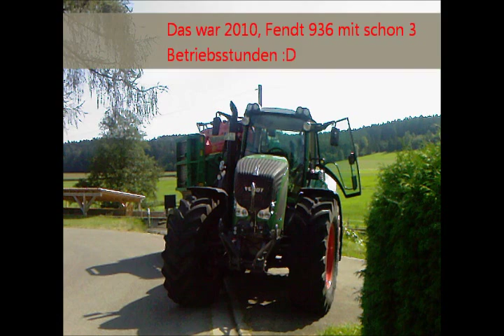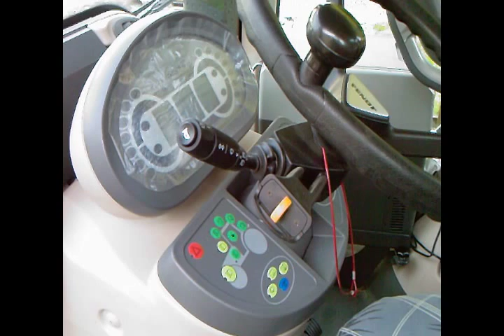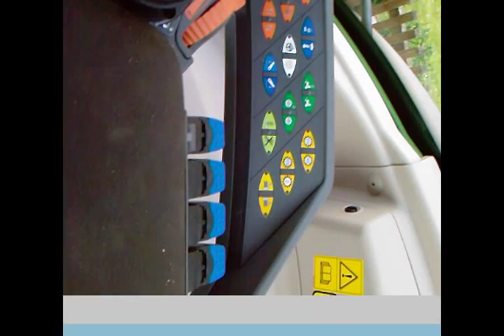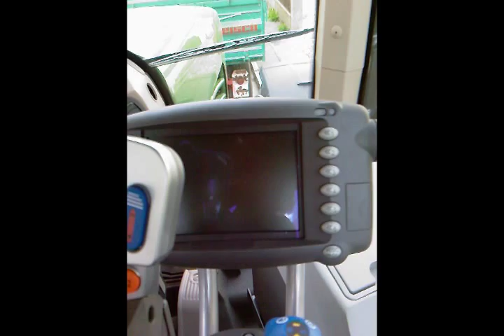Fendt 936 Vario + Jenz Mobilhacker Holz häckseln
Hab mal ein wenig gesucht, und da kam dann dieses video zum Vorschein :D
habs noch´n bissl verändert, ging aber nicht mehr viel, aber trotzdem viel spaß :D